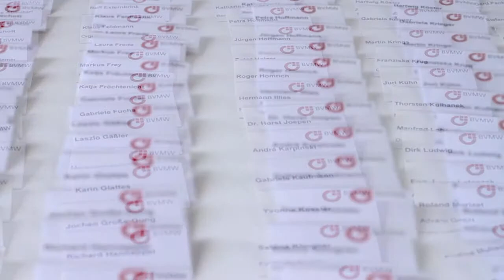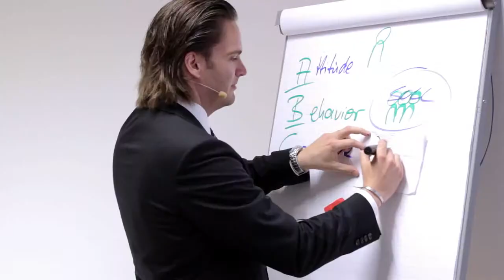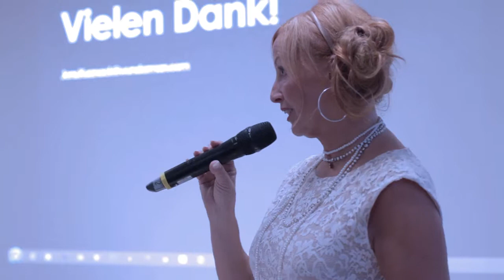Meeting Mittelstand 06.06.2013 bei Wunderman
Wie wichtig ist Kommunikation im Mittelstand nach innen und nach außen?